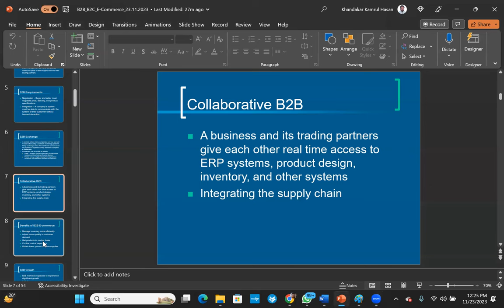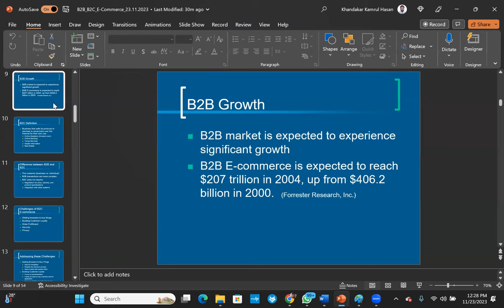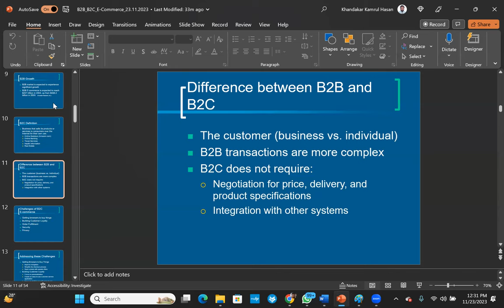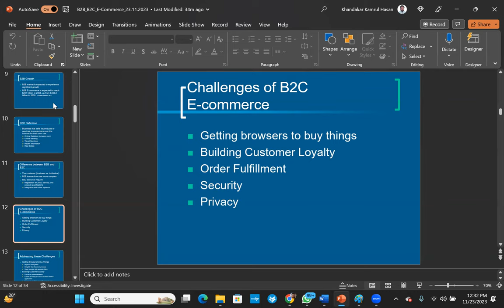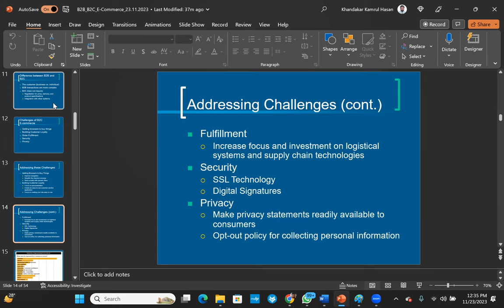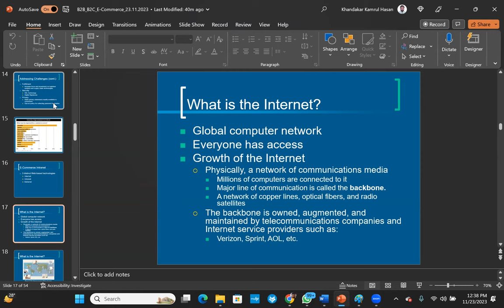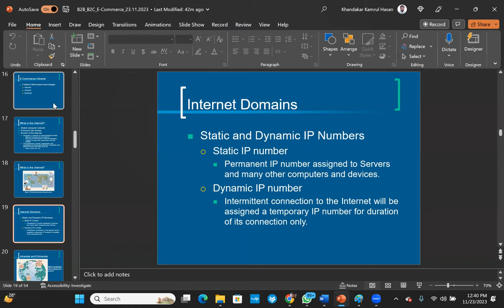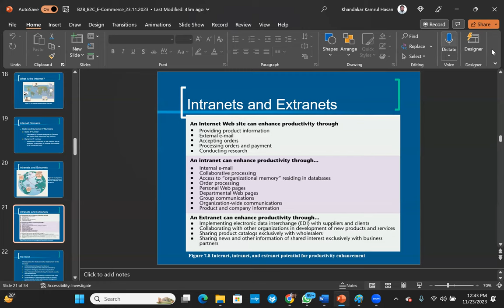E-Business |Lecture-6| Part-2| BBA | Dr. Hasan K. K. |University of Scholars